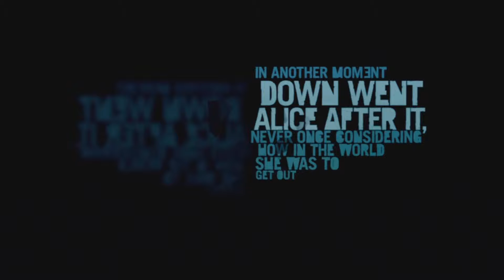Far Cry 3 Single Player Walkthrough(Part 1-Opening Cinematic) Commentary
This is Part One of the campaign!